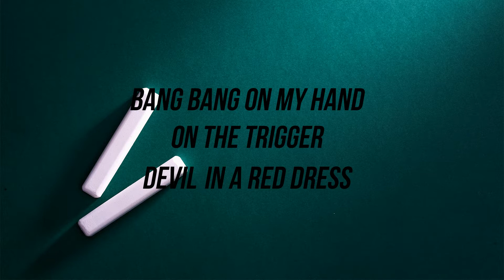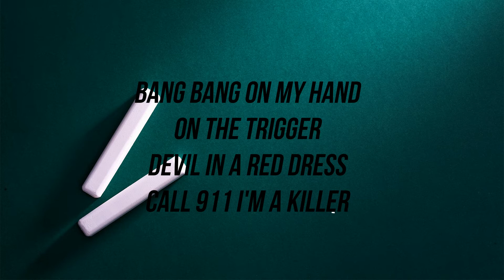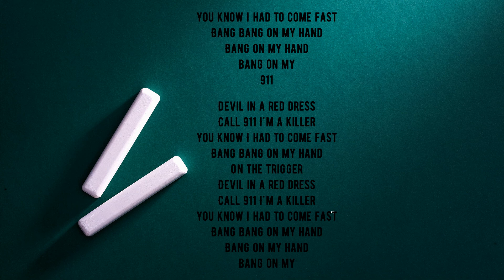Barren Gates - Devil Lyrics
Call  911 I'm a killer
You  know I had to come fast
Bang bang on my hand
On the trigger
Devil  in a red dress
Bang on my hand
Bang on my
911
On the trigger
Bang on my
911

On the trigger
Bang on my

Artist: Barren Gates

song: Devil